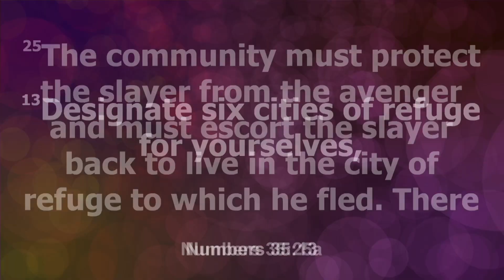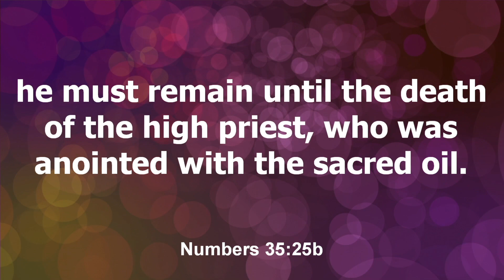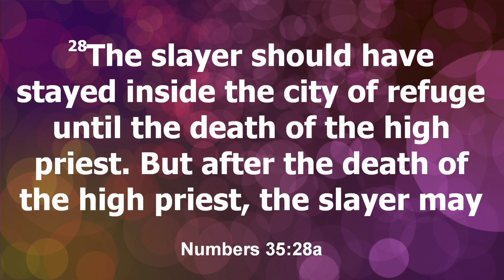Boundaries: Get You Some! ~ Pastor Derick Faison